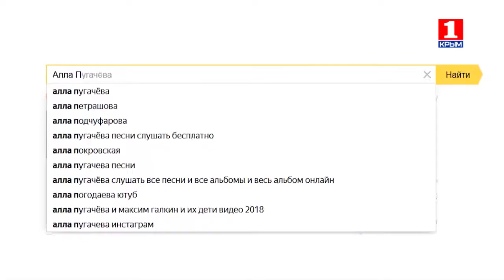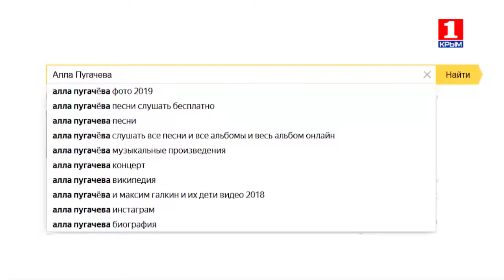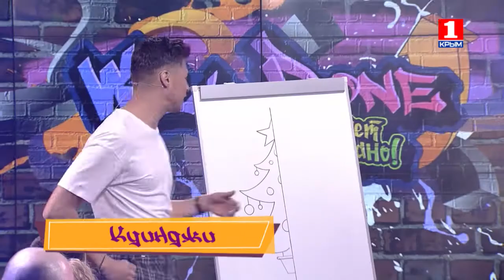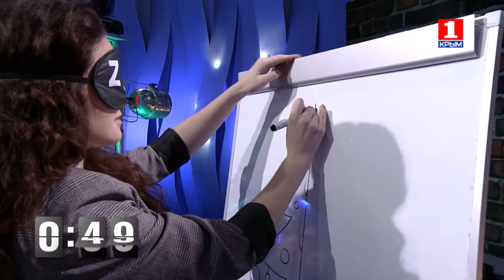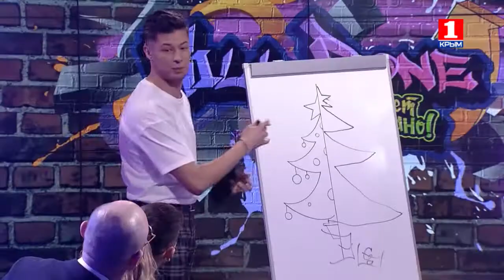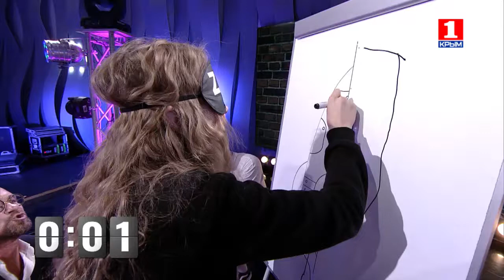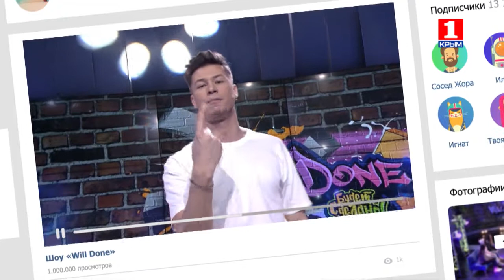СМИ против актеров МузТеатра.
Мы напоминаем, все отборочные туры пройдены. Теперь только битва победителей.
В первом полуфинале будут шутить: представители СМИ:
Владимир Новиков, Дмитрий Бугай и Анна Плотникова VS любители высокого и культурного, сотрудники Государственного академического музыкального театра: Арсен Джемилев, Татьяна Корниенко и Виталий Таганов.